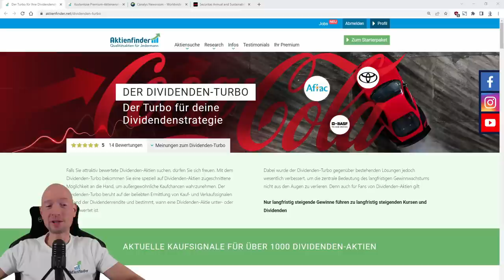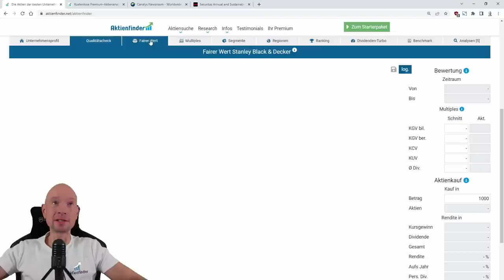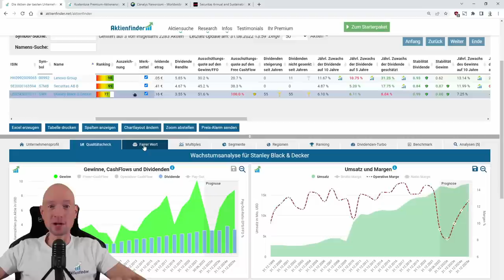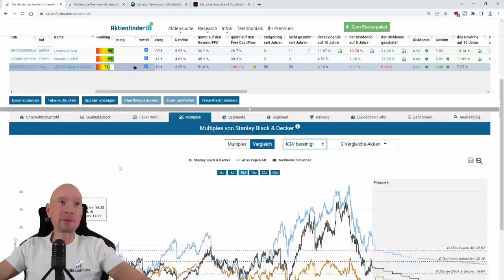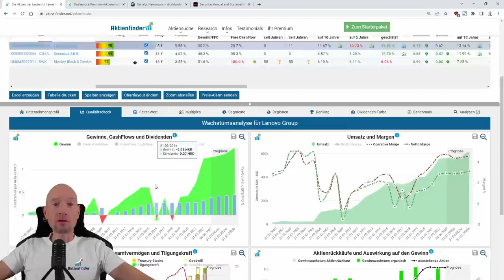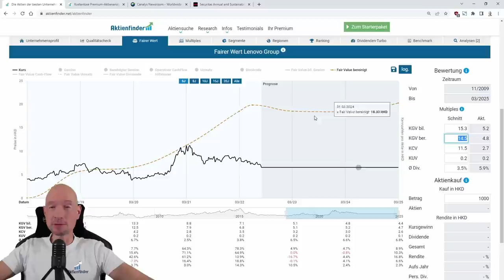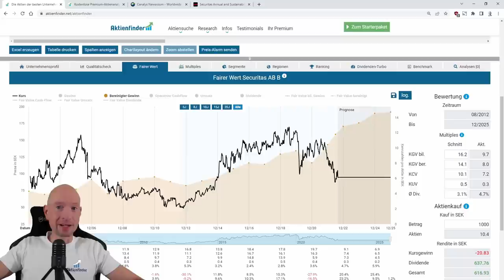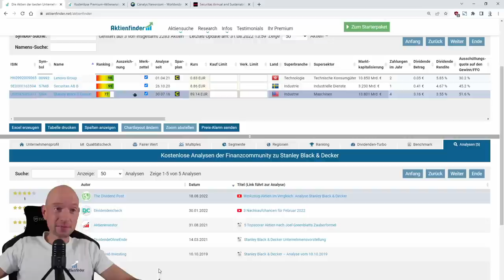Dividenden Aktien mit Rabatt - Stanley Black & Decker, Lenovo und Securitas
0:00 Dividenden-Aktien mit Rabatt
2:00 Der Dividenden-Turbo
4:10 Ist die Stanley Black & Decker Aktie ein Kauf?
14:40 Ist die Lenovo Aktie ein Kauf?
22:45 Ist die Securitas Aktie ein Kauf?